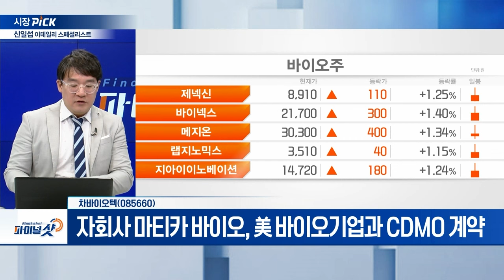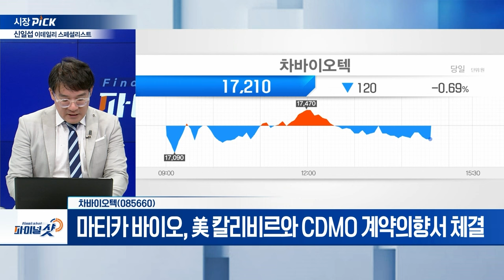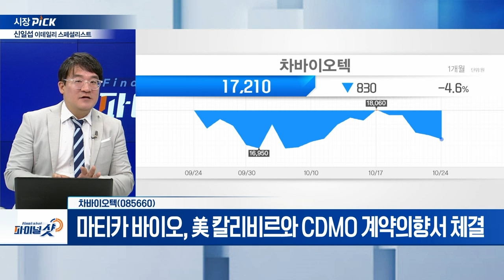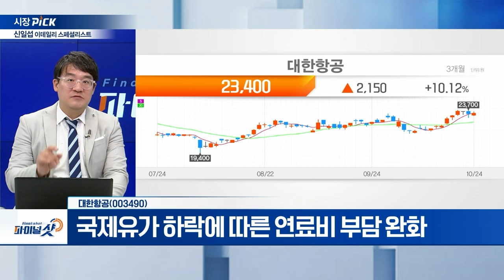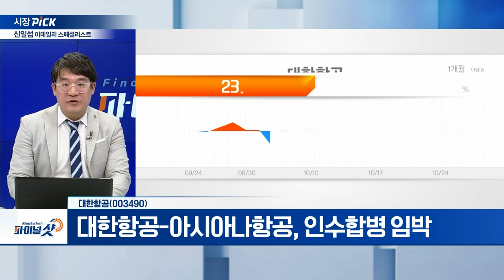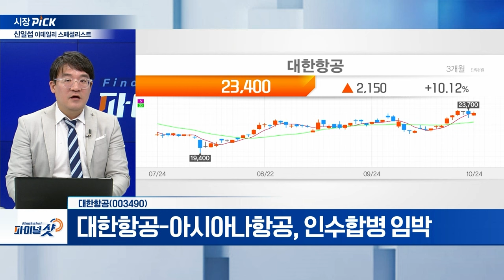차바이오텍, 대한항공 | Final Shot (20241024)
차바이오텍(085660)
- 자회사 마티카바이오, 美 바이오기업과 CDMO 계약
- 마티카 바이오, 자체 세포주 ‘마티맥스’ 공개
- 마티맥스, ‘HEK293·HEK293T’ 구분
- 마티카 바이오, 美 바이오기업과 바이럴 벡터 CDMO 계약
- 마티카 바이오, 美 칼리비르와 CDMO 계약의향서 체결

- 국제유가 하락에 따른 연료비 부담 완화
- 9월 말 기준, 국제 항공유 1톤당 680.86달러... 전년대비 23% ↓
- 올해 3분기 국제선 여객 수 2,286만 명 집계
- 올해 1∼3분기 국적항공사 국제화물 200만 톤 집계
- 대한항공-아시아나항공, 인수합병임박
- EU, 대한항공-아시아나항공 합병 최종 승인 ‘눈앞’